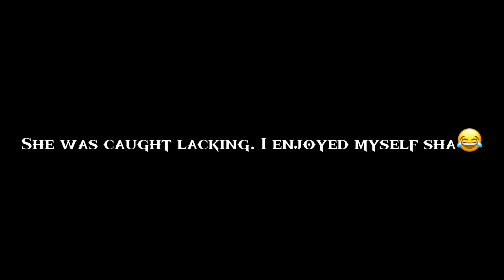Icekid ZIAH - Live performance @ Club Paradox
icekid ZIAH live performance at club paradox